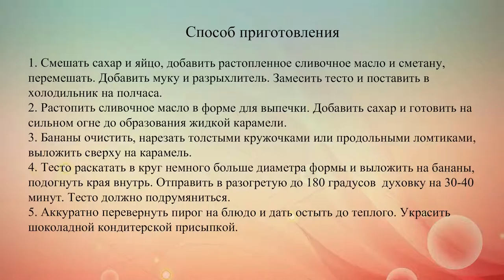Перевернутый банановый пирог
Татен (перевернутый пирог) можно готовить с яблоками, грушами, сливами и абрикосами. Предлагаем вам оригинальный вариант с бананами.